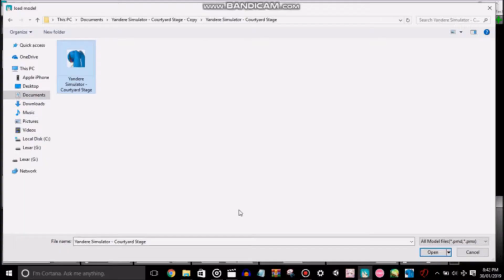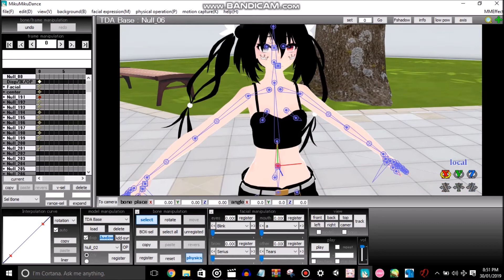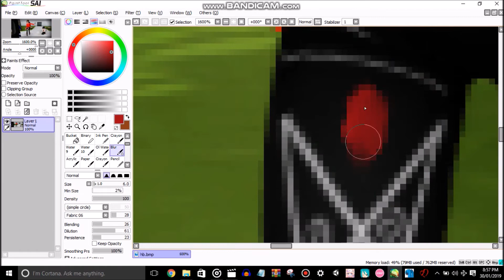【MMD X FOTO #5】 WHAT DID YOU DO??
why did you have to do this to Mikunii HB-Squiddy?

Model's by me,HB-Squiddy and Mikunii

Stage by i-see-u

꧁:*ﾟ:*:✼✿▬▬▬▬▬▬▬▬▬▬✿✼:*ﾟ:꧂
-ღNatsuki 7w7rღ
- ღMikuniiღ
- Teddy Mix 245
- VictoriaLand5
- Monster Of Truth
- • Xiu •
- Krislili Craft
- ღSakuraa-Chanღ
- Lunar Sky Network
- HB-Suiddy
- AnastasiaP BATIM
- •K O K U R O R I•
- **Deicy Argoti**
- Lelu-Chan
- XNellix
- Kyoko Ume
- Vally kun
- Azar MMD